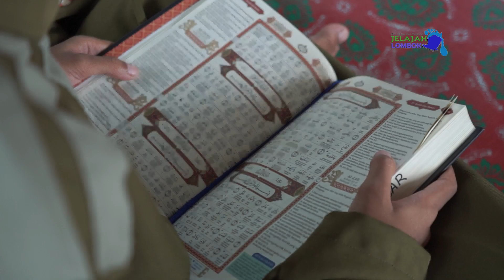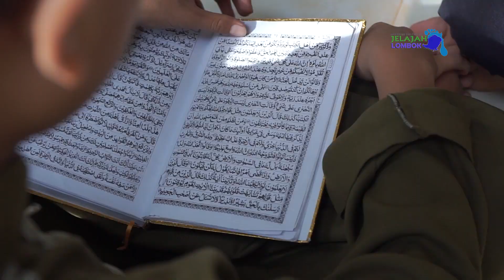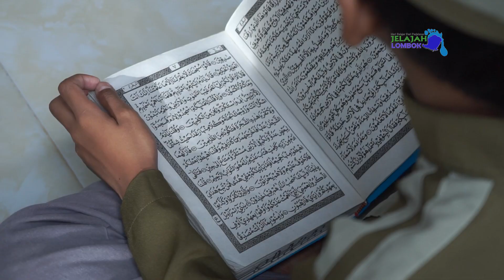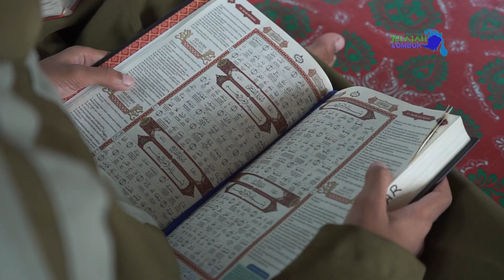Sempat Diragukan Warga, Kisah Anggota TNI di Lombok Bangun Yayasan Tahfidz Alquran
Anggota Korem 162/WB Sersan Mayor Sucipto Munandar mendirikan Yayasan Tahfidz Darul Musthofa di Dusun Lempenge, Desa Sintung, Kecamatan Pringgarata, Kabupaten Lombok Tengah